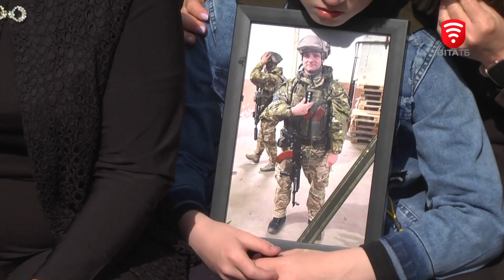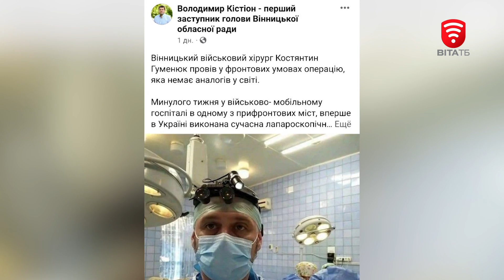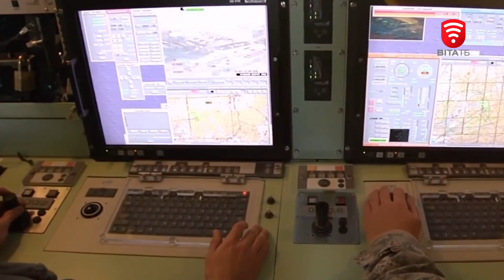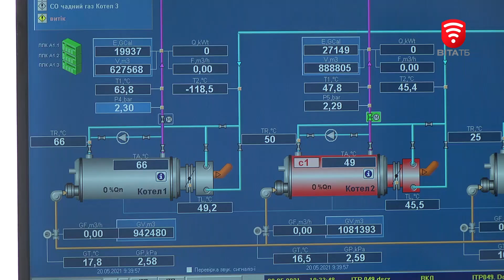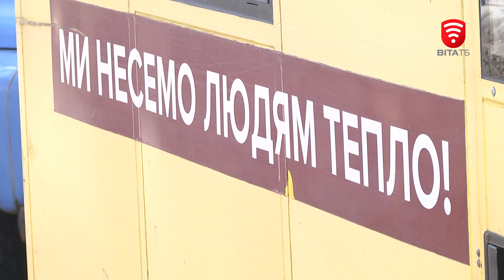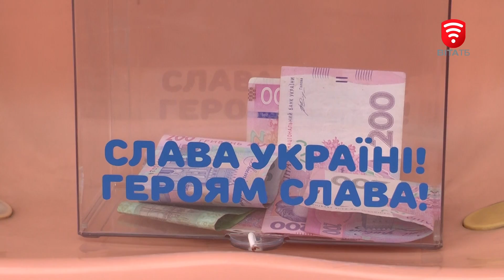Оперативні новини Вінниці за 29 травня 2022 року, станом на 19:00